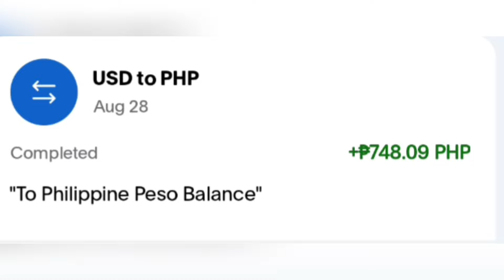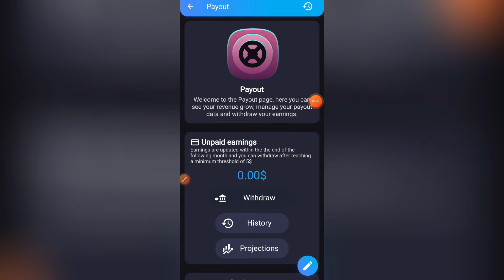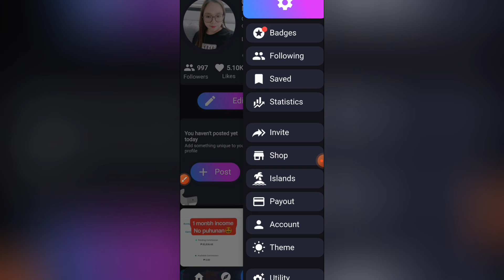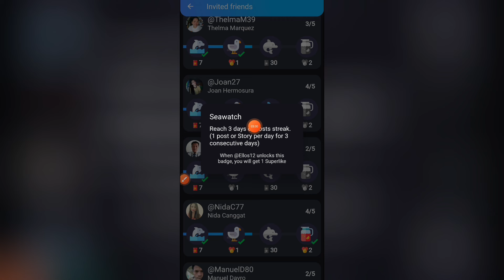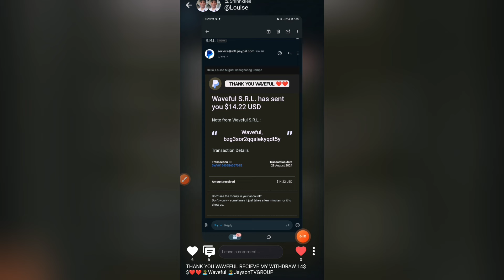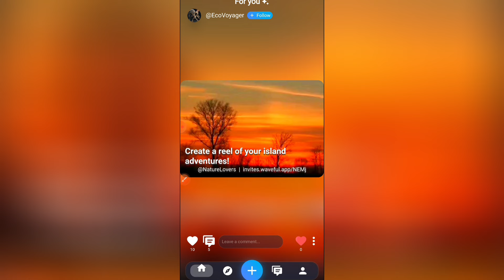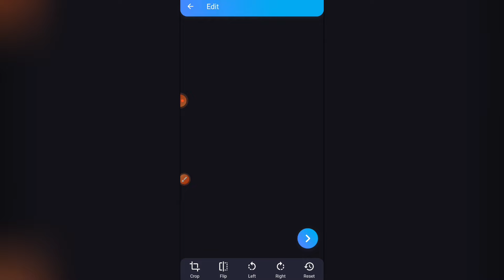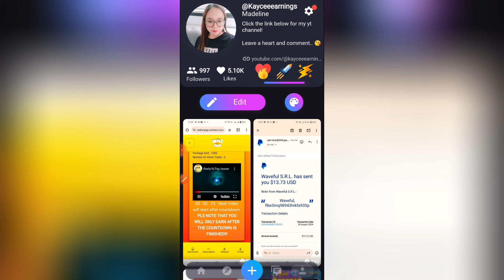FREE (P748 PAYPAL MONEY) POST KALANG NG VIDEO OR PHOTOS MO! WAVEFUL WITHDRAWAL UPDATE!LEGIT BA?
💸JOIN DIN KAYO SA ATING  GCASH GIVE AWAY ARAW-ARAW!
💸20 PESOS AND 10 PESOS💸
💸500 EVERY END MONTH💸

↪️ETO NAMAN ANG MECHANICS👇
MECHANICS!
📌COMMENT THE LUCKY WORD WITH UR GCASH #

🎊GOODLUCK🎊

All songs, images, and graphics used in the video belong to their prespective owners and I or this channel(Kaycee's earning) does not claim any right over them.

📲RELATED TOPIC

↪️RELATED CHANNEL
Possitive Chika
Pera University
Miss Jhen Vlogs
Rhia Arguelles
Joseph Blessings
K Finance
Myka Lumba Tv
Freenoy Tv
Freenoy Vlog
Juliefer Gonida
Marky Vlogs
Honey Morastella
Alrock
Kabarya TV
Jc Macaasa
Pinoy Influencer
Jayson TV
Rhys Earnings
Jaygodwar
Pinoy influencer
Indep